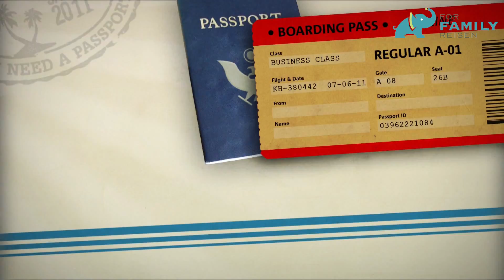Familienreisen weltweit mit For Family Reisen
For Family Reisen ist seit über 15 Jahren der führende deutsche Reiseveranstalter für nachhaltige, außergewöhnliche Familienreisen weltweit in kleinen Gruppen und individuell. For Family Reisen bietet ein umfangreiches Programm für Fernreisen mit Kindern nach Amerika, Asien, Afrika, Orient und Familienreisen nach Europa an.

Großen Wert legt der Experte für besonderen Familienurlaub auf authentische und außergewöhnliche Reiseerlebnisse mit höchster Qualität: Intensive Natur- und Tierbeobachtungen, das Verständnis für die Wichtigkeit der Artenvielfalt und der ökologischen Zusammenhänge sowie das persönliche Kennenlernen fremder Menschen und Kulturen weit entfernt von üblichen Pauschalreiseangeboten stehen im Vordergrund der Familienreisen. Daneben gibt es immer ausreichend Spaß, Action und Erholung für Eltern und Kinder in den speziell ausgearbeiteten und von Familien getesteten Reiseprogrammen. Die Familien übernachten in sorgfältig ausgewählten Unterkünften und werden von einem einheimischen erfahrenen Reiseleiter begleitet.

Mit seinen nachhaltigen Reisekonzepten fördert For Family Reisen Umweltschutzprojekte, soziale Initiativen und trägt dazu bei, die Wertschöpfung im Reiseland zu unterstützen. Für seine Fernreisen mit Kindern wurde Geschäftsführer Rainer Stoll, einer der Pioniere im Ökotourismus in Deutschland, bereits mehrfach ausgezeichnet, unter anderem erhielt er sechs Mal die „Goldene Palme“ des Reisemagazins GEO Saison für herausragende Familienreisen. For Family Reisen bietet auch individuelle, exklusive Privatreisen für Familien an. Mit „Teens on Tour“ werden speziell auf Familien mit älteren Kindern und Jugendliche ausgerichtete Erlebnisreisen angeboten.